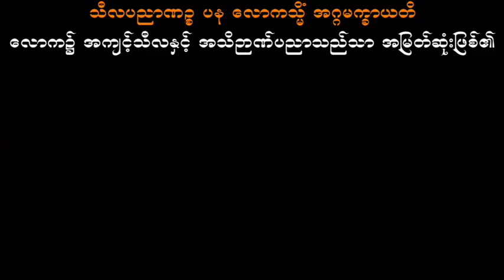လုံခြုံသောဘဝ အရှင်ရေဝတ (ဖားအောက်တောရ)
ဤ AMT-Dhammagavesi Channel သည် ဗုဒ္ဓဘာသာပညာရှိဆရာတော်ကြီးများဟောကြားထားသောတရားတော်များနှင့်အဆုံးအမများ၊ ဗုဒ္ဓဘာသာဆိုင်ရာအမေးအဖြေများ၊ ပြည်တွင်းပြည်ပဆရာတော်ကြီးများရွတ်ဖတ်ပူဇော်ထားသော ပရိတ်ပဌာန်းစ‌သောဝတ်ရွတ်စဉ်များနှင့် လူပုဂ္ဂိုလ်များဆိုင်ရာ အဘိဓမ္မာသင်တန်းများကို နေ့စဉ်တင်ပေးပါမည်။

ဓမ္မမိတ်ဆွေသူတော်ကောင်းတို့အနေဖြင့်နေ့စဉ်တရားတော်အသစ်များကို ပူဇော်နိုင်ရန် ဤAMT-Dhammagavesi Channel လေးကို subscribeလုပ်ထားဖို့ရပ်မေတ္တာရပ်ခံပါသည်။